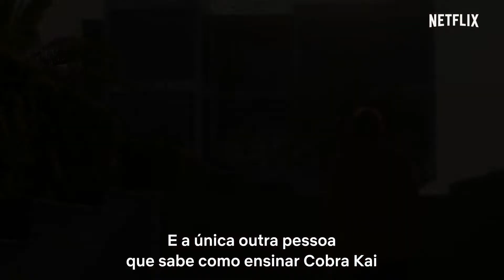Cobra Kai: Temporada 4 - Trailer 2 Legendado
Na temporada 4, os dojôs Miyagi-Do e Presas de Águia se unem para derrotar o Cobra Kai no Torneio Regional de Caratê Sub-18, com Samantha e Miguel tentando manter a aliança entre os dojôs e Robby apostando tudo no Cobra Kai. O torneio nunca foi tão disputado.